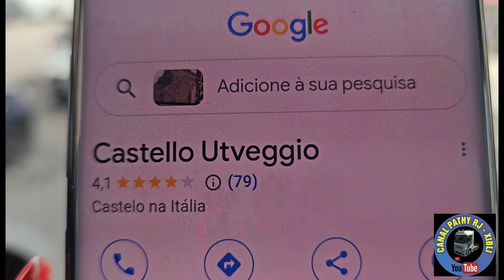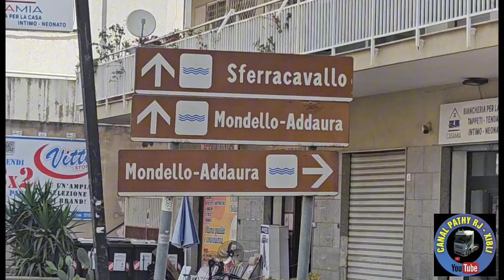Castelo, estádio, praias, tudo no caminho na Sicília. vídeo n°1092